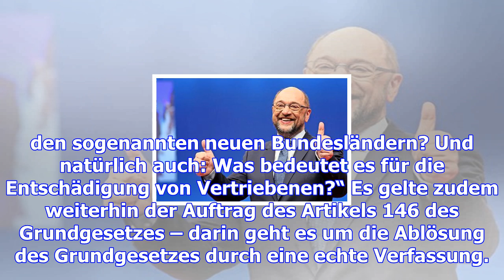Doris von sayn-wittgenstein – afd-fürstin hat vergangenheit in reichsbürger-szene – haz – hannovers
Doris von sayn-wittgenstein – afd-fürstin hat vergangenheit in reichsbürger-szene – haz – hannoversche allgemeine
Lübeck. Die schleswig-holsteinische AfD-Landesvorsitzende Doris von Sayn-Wittgenstein hat anscheinen...